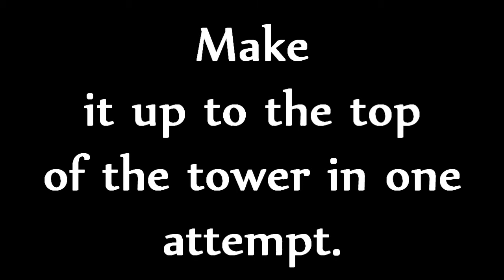Guild Wars 2: The Mad King's Clock Tower Round Two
Once again I climb the Mad King's Clock Tower. Trying to get up there as fast as I can.
The fail counter dings... are a bit loud. I'd turn your volume down slightly. Twas my bad.
One more Guild Wars video then I'll get to work on the next episode of Welcome to Mortal.